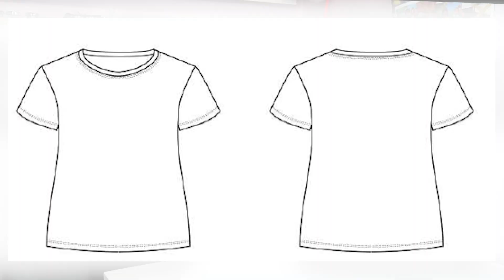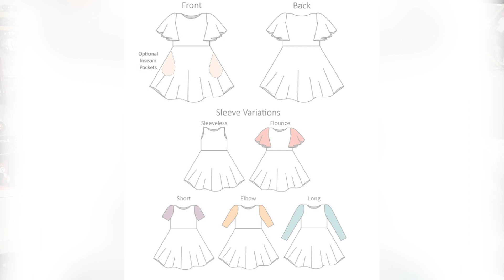Podcast COUTURE Femme & Fille et Garçon / Cousettes Printanières / Bilan couture 51 / By PopO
➡️ Voici les références des cousettes dont je vous ai parlé aujourd’hui hui :
▪️ Robe Tofino de Styla Patterns - Patron Anglais - (de la taille US 0 à 32)
▪️ Robe Laurel de Styla Pattern - patron anglais - (de la taille US 0 à 32)
▪️ Tee Shirt Kops de Viny DIY et Melle Malabar (du 2 au 12 ans)
▪️ Haut Westminster de chez Styla Patterns - patron anglais - (de la taille US 0 à 32)

👗 Aujourd'hui je porte la robe Laurel de Styla Pattern (de la taille US 0 à 32) cousu dans un jersey de chez So tissu